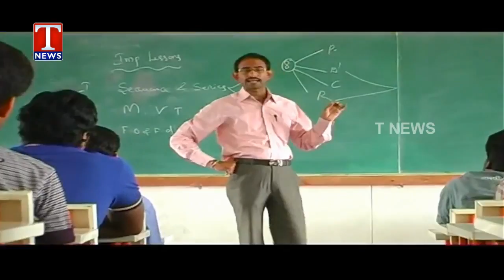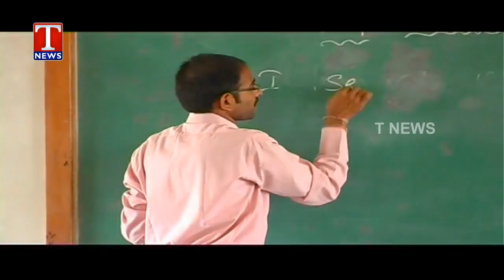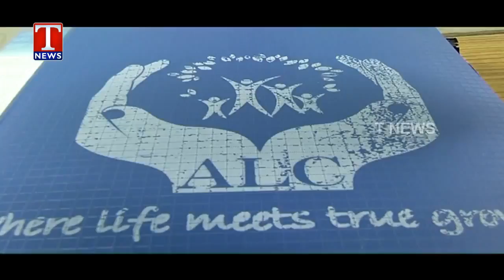Social Activist Anil Reddy in Talk show with T News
Interview of Social Activist Anil Reddy Sir  In Talk show with T News  explaining about the humanity